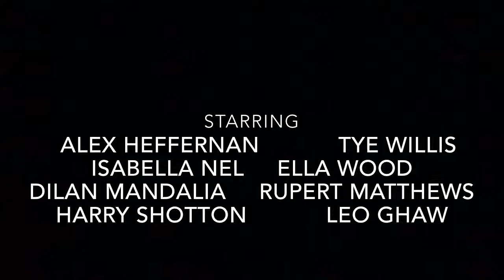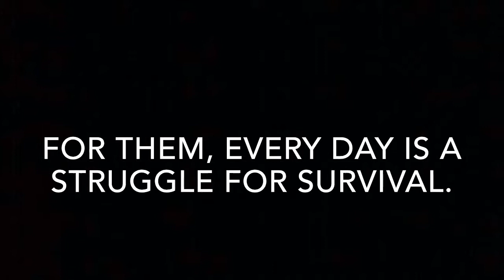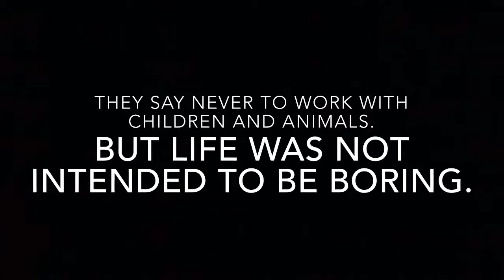Wilds Last Stand Teaser Trailer Invite